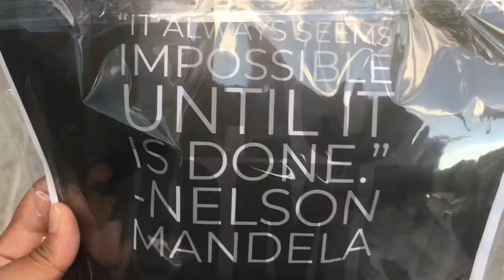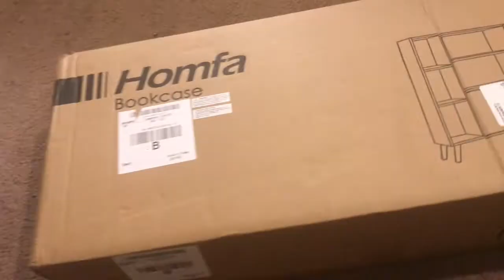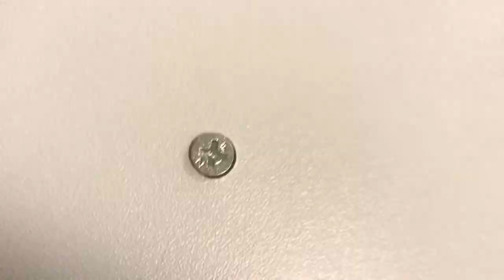Building New Furniture! BIPOC LGBTQ+ Daily Vlogs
This is Day 3 of my daily vlogs for Youtober 2020! After a long day of work, I build my new Homfa bookcase!

Watch my build the Homfa Floor Storage Cabinet at 7:35

-Jakarta by Bonsaye
-Sweep by Naiad